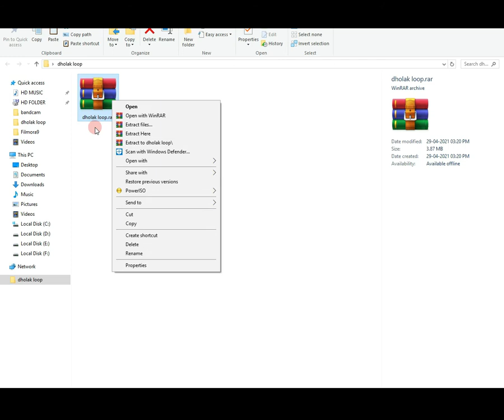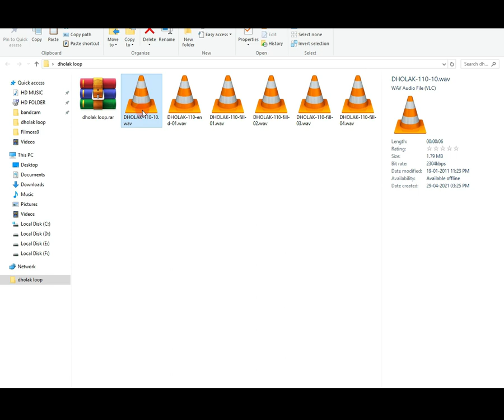Devi Geet#Dholk Loop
Harshanjali Films Production Keolari Seoni MP

  Download link

वीडियो को पूरा देखें पासवर्ड आपको मिल जाएग